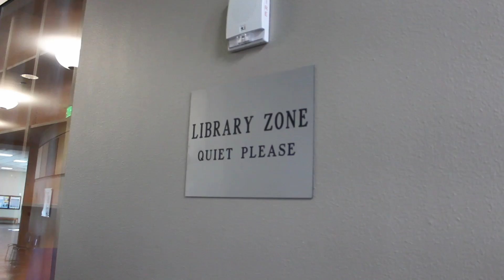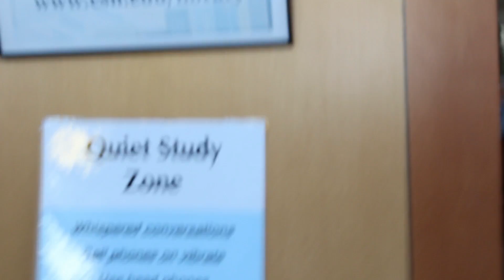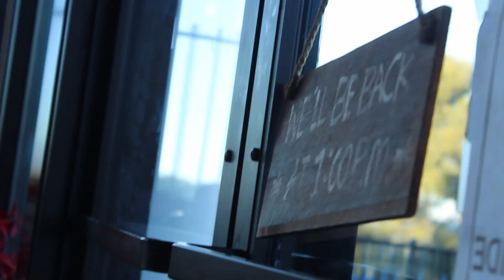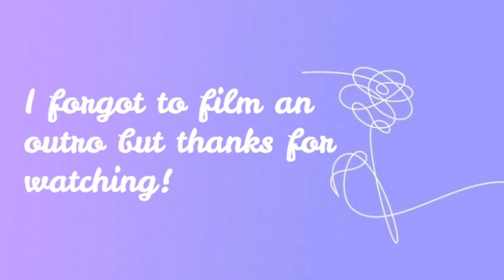CSN College exploration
Explore my future college with me. =D